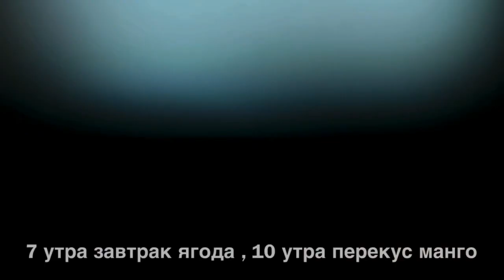Отчёт питания одного дня/ мысли вслух/ день #78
Привет. Мое имя Елена.
Мне 51 год. Рост 170 см.
Живу в прекрасном украинском городе , в столице.
Вы догадались?
Да. Это Киев.

За 4 года я, непонятно до сих пор, как-располнела, до 105-8 кг.
Видимо происки врагов . Да что там видимо- 100 процентов. ;)

А сейчас , я поменяла свой образ жизни на другой.
Слежу за питанием и прочими ништяками.
Все можно увидеть в моих прекрасных видео.
Умащивайтесь поудобнее- и вперед... со мной стройнеть.
Ну ладно, хоть не стройнеть- а просто поддержать.

Друзи...
Менять привычки сложно. Но если чего-то желаешь, то возможно поменять все.
Хорошего дня.
Воплощайте свои желания в жизнь!

Леночка!MyLive